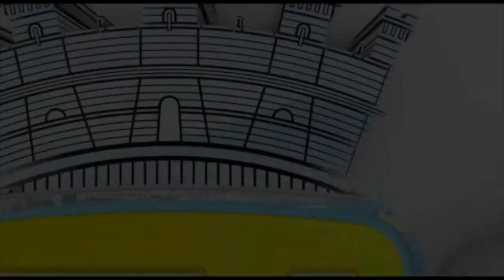Quota 100, contrazione pesantissima di personale nei comuni e noi non possiamo assumere